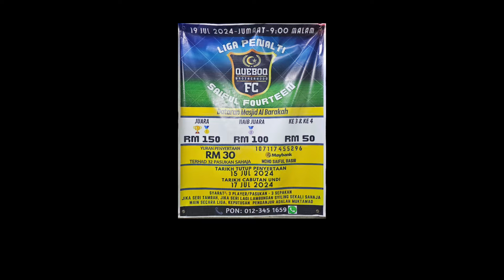Liga Penalti - Masjid Al-Barakah Tikam Batu, Sungai Petani.